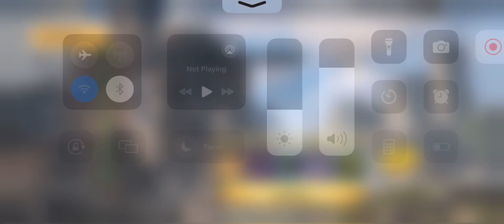Age of Empires mobile 👍🏻